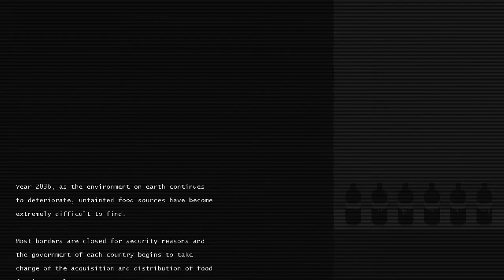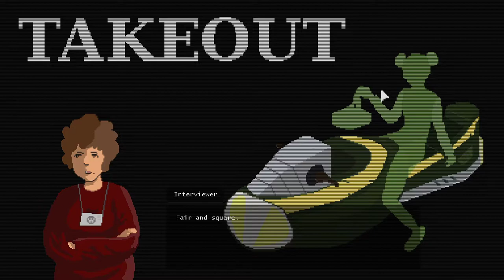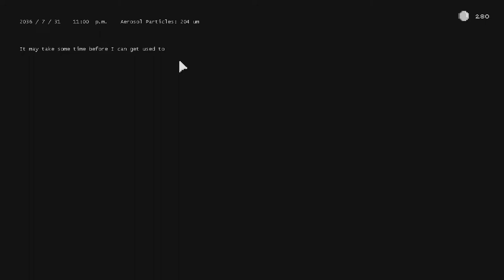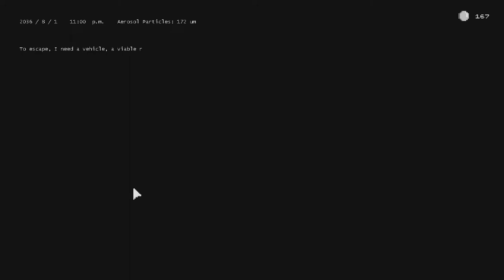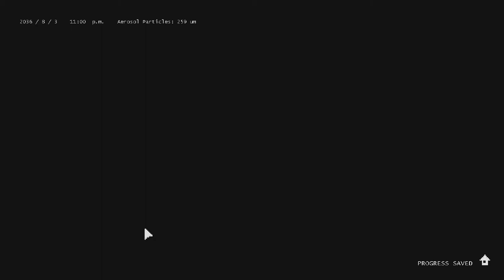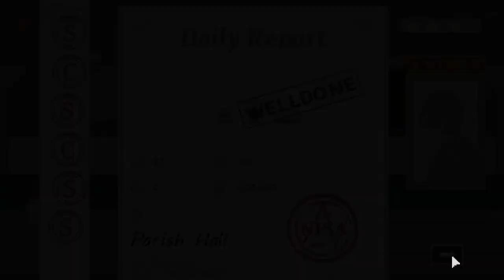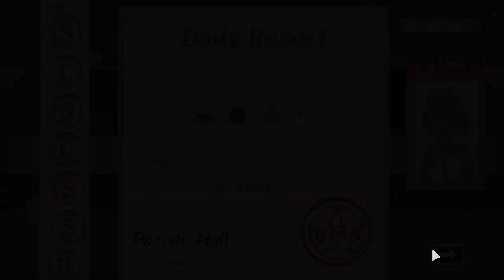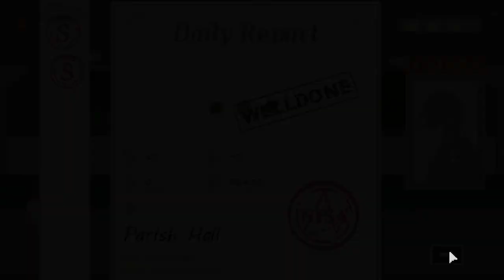Food Inspector Tiegon | Booth: A Dystopian Adventure Part 1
The year is 2036. In this famine-riddled world, food-centric sovereignty has been established. Living alone inside a food-inspection booth, you are striving to find truth and peace beyond the borderline.

In the early 21st century, as the environment on earth continues to deteriorate and untainted food sources become extremely difficult to find, a global famine has turned long-held civilizations upside down. The governments have since then been in charge of the acquisition and distribution of food for their people, with most borders closed for security reasons.

Now the year is 2036. In the city of Iden, every piece of food entering resident areas must pass a required set of tests, executed by skilled government workers. You, as one of the newly-recruited food inspectors, will carry out your duty 24/7 alone in a booth. Even though it is considered one of the most desired occupations in Iden, what you want from it is a bit different — an escape from this blockaded city.